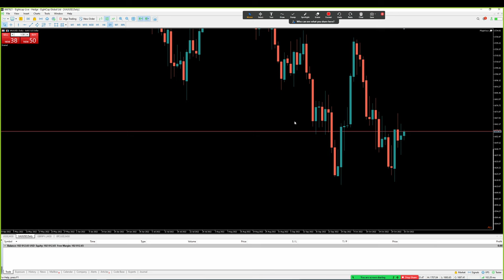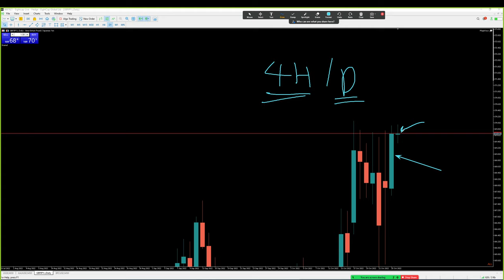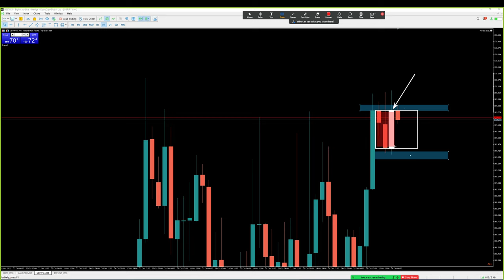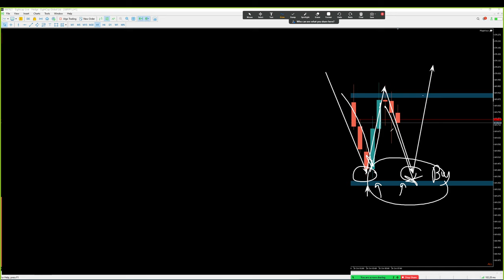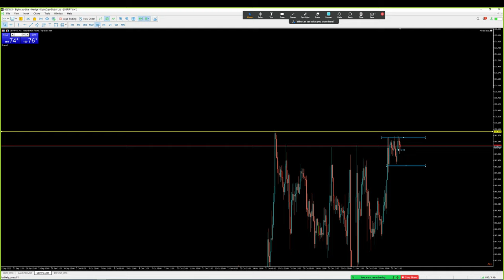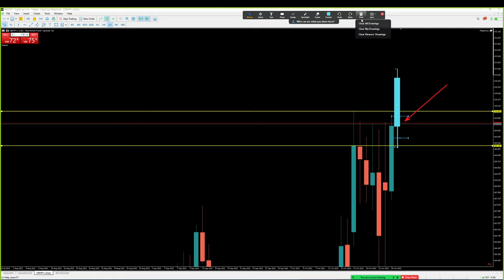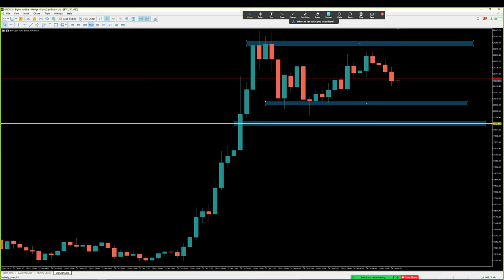Forex | 26 ต.ค. 65 | แนวโน้มทองคำ & GBP/JPY | วันนี้เทรดยังไงดี? - วิเคราะห์ GOLD & GBP/JPY & BTC